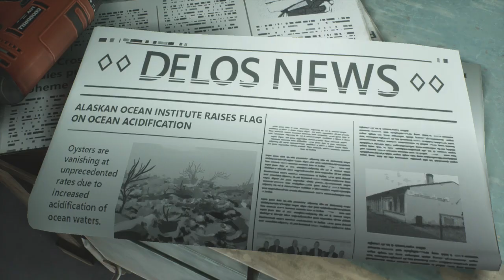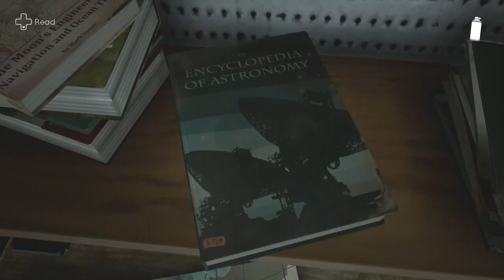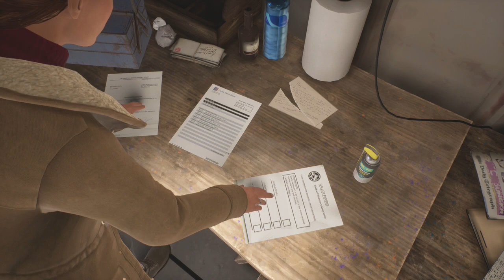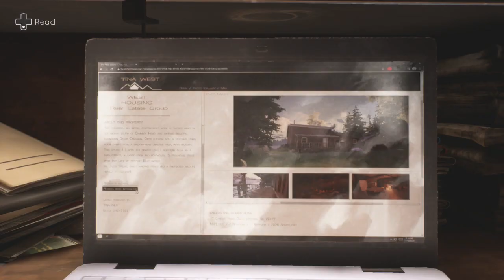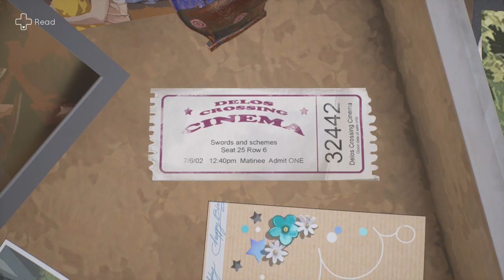Tell Me Why Part 15